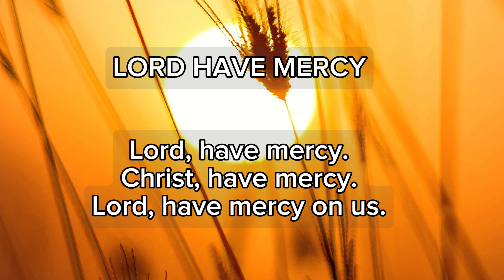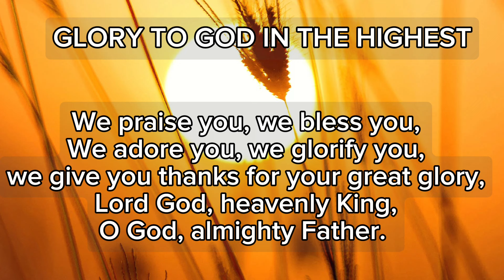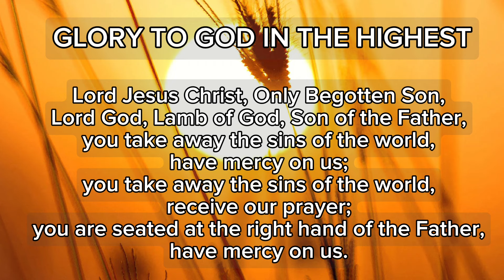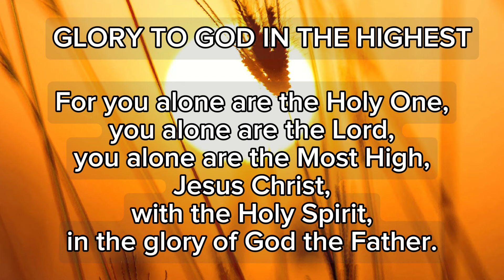Lord, Have Mercy / Glory to God in the Highest with Lyrics / Catholic Mass Songs / Recorded Live